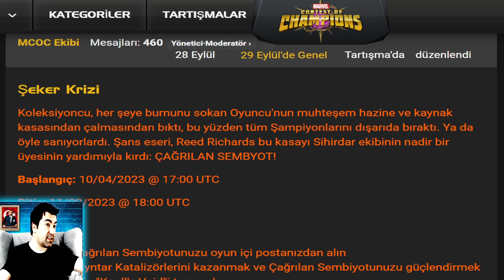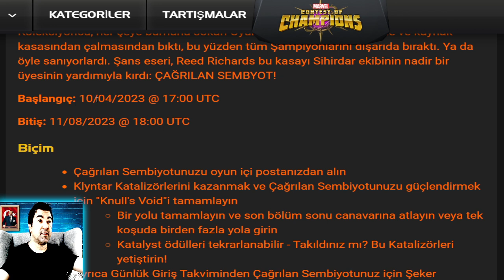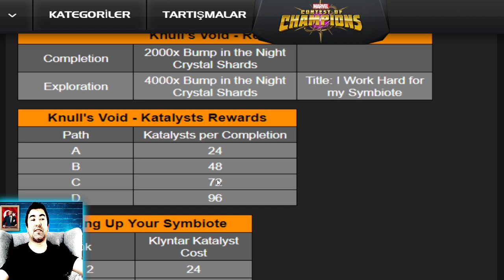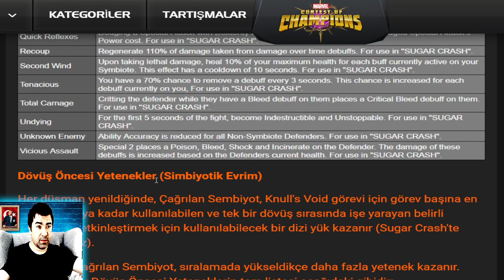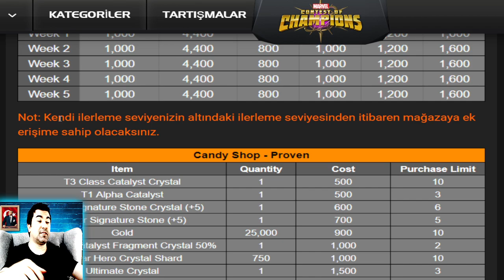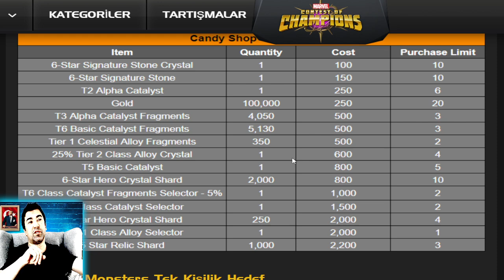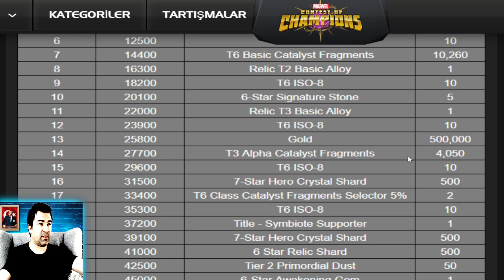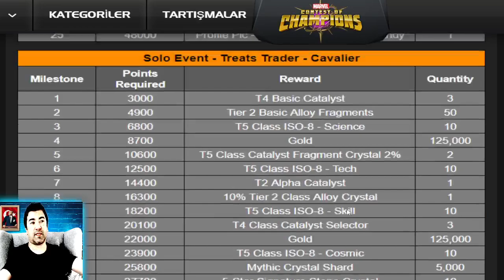MCOC ÇAĞRILMIŞ SEMBİYOT ETKİNLİĞİ HAKKINDA HER ŞEY - MARVEL ŞAMPİYONLAR TURNUVASI